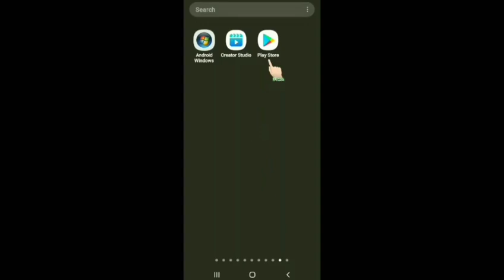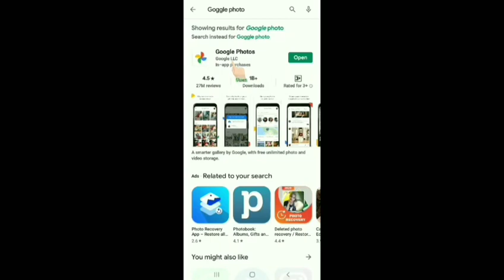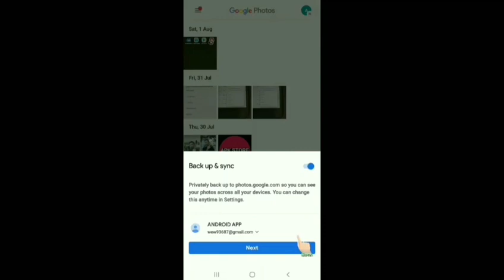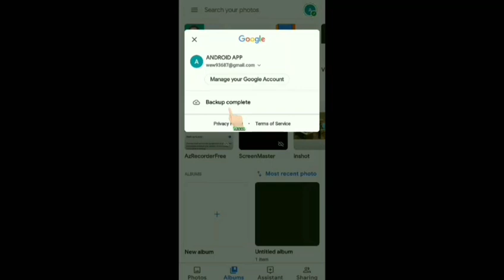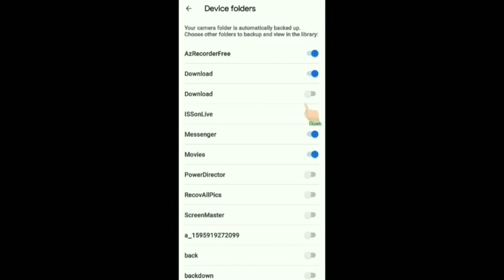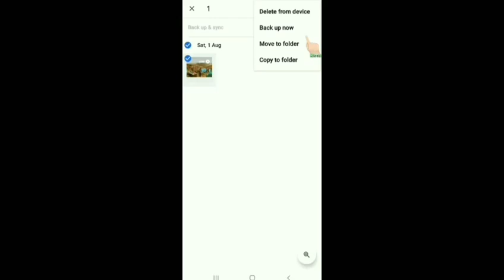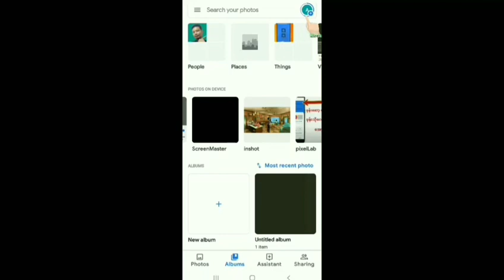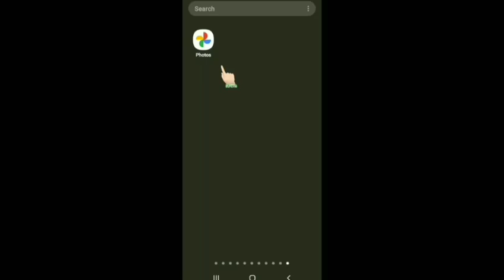ဖုန္းထဲ႐ွိပံုနဲ႔ဗီြဒီယိုဖိုင္မ်ားထာဝစဥ္ၾကည့္လို႔ရေအာင္ backup လုပ္ထားမယ္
ဖုန္းထဲ႐ွိပံုနဲ႔ဗီြဒီယိုဖိုင္မ်ားအျမဲျပန္ၾကည့္
လို့ရေအာင္Google Photos မွာ backup လုပ္ထားတဲ့နည္းေလးပါ

အားလံုးကိုေက်းဇူးတင္ပါတယ္

ကြၽန္ေနာ္ရဲ႕ Facebook - Page မွာလည္း
လာလည္ဖို႔ဖိတ္ေခၚပါတယ္ဗ်